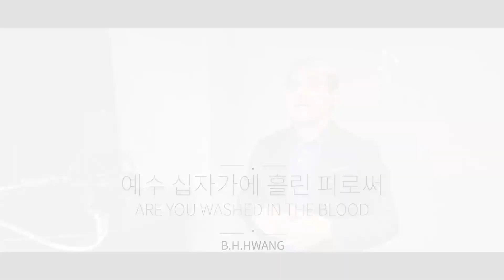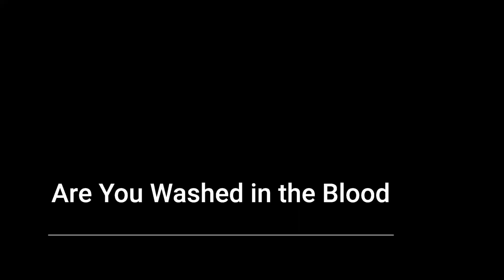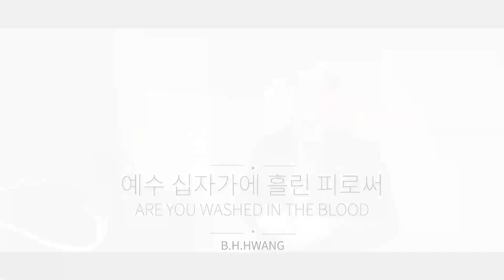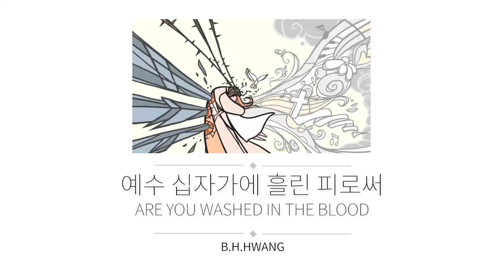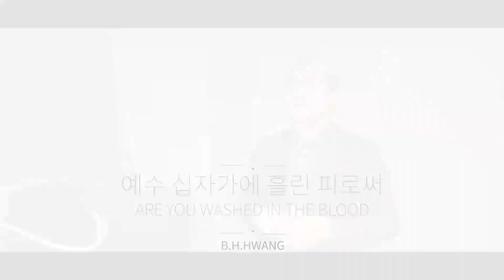[1시간 영상] 예수 십자가에 흘린 피로써_Are You Washed in the blood (찬259장)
💚 [1시간 영상] 입니다. 20회 반복해서 재생이 됩니다.
💚 이 영상은 소프라노 김수잔 선생님을 위해 제작하였습니다. 강원도에서 대구까지 먼 길을 함께 해 주셔서 감사합니다.

_예수 십자가에 흘린 피로써

▶말씀
_새 계명을 너희에게 주노니 서로 사랑하라 내가 너희를 사랑한 것 같이 너희도 서로 사랑하라 (요13:34)
_만일 평민이 그의 하나님 여호와의 계명 중 하나라도 부지중에 범하여 허물이 있었는데 그가 범한 죄를 누가 그에게 깨우쳐 주면 ... 제단 위 여호와의 화제물 위에서 불사를지니 이같이 제사장이 그가 범한 죄에 대하여 그를 위하여 속죄한즉 그가 사함을 받으리라(레4:22-35)

_본문: 레위기 4:22-35
_제목: 속죄제(2): 족장과 평민
_족장과 평민의 한 사람이 부지중에 죄를 범했는데 누군가 깨우쳐 주면 족장은 흠 없는 숫염소로, 백성은 암염소나 암양을 잡아 속죄제물로 드려서 죄를 사함 받았습니다.

_저는 양심이나 도리에 벗어나지 않고 남에게 피해를 끼치지 않으면 죄가 없으며, 누구든 천국에 갈 수 있다고 생각했었습니다. 중학교 2학년 때쯤 '4영리'라는 작은 책자를 보고 성경에서 말하는 죄라는 것을 처음 알게 되었습니다. 예수님을 더 깊이 알아갈수록 내면 깊은 곳에 감추어져 있던 것들, 기억에서조차 없었던 것들을 깨닫게 되었습니다. 아무리 의롭게 살아가는 사람이라도 하나님을 사랑하고 이웃을 자신같이 사랑하라(마 22:37-39)는 계명에서 자유로운 사람은 아무도 없을 것입니다. 우리가 어긴 계명의 죄는 예수님께서 친히 대속물이 되어 그에게 전가 되었고 그가 십자가에서 피를 흘리심으로 죄 사함을 받게 되었습니다. 마음속에 있는 모든 죄를 십자가에서 깨끗하게 씻어 주신 은혜를 기억하고 감사하며 사순절 첫 주일을 맞이합니다.

▶ [그리는예배] 3분그림, Jesus story in Pictures/그림으로 만나는 예수 이야기
_전주 부분에 사용된 이미지는 @atelierworship837  채널의 "[그리는예배] 3분그림, Jesus story in Pictures/그림으로 만나는 예수 이야기"의 한 컷을 사용하였습니다.
사순절을 보내며 예수님을 안다는 것이 무엇인지, 왜 그분이 진리이고, 왜 나를 그토록 사랑하고 구원하시는지, 그 대답을 찾으러 성경 속으로 짧은 여행을 떠나 보시면 좋을 것 같습니다. 성경 안에 있는 그림 조각들을 따라가다 보면 그 조각들을 내려놓는 못 자국 난 손을 보는 순간이 올 것입니다.

▶Artist
_원제: WASHED IN THE BLOOD
_작사, 작곡: 엘리사 호프만(Elisha A. Hoffmann, 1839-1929)
_일러스트: 오기원 (Kiwon Oh)  @atelierworship837